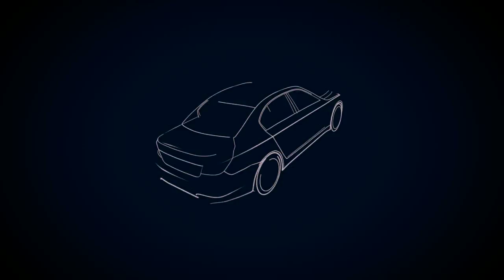BMW outline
Line drawing effect made with Maya Paint Effects over a 3D model of a BMW